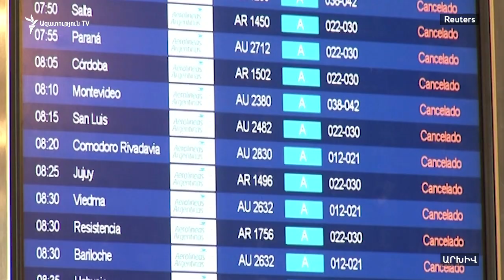«Փառք Աստծո, ահաբեկիչն իր ուզածին չի հասել»․ Նյու Յորքի քաղաքապետ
Ամերիկայի Միացյալ Նահանգների նախագահ Դոնալդ Թրամփը երեկ Նյու Յորքի մետրոյում ահաբեկչական ձախողված գրոհի կապակցությամբ ասել է, թե անհրաժեշտ է առավել խիստ դարձնել ներգաղթի կանոնները, քանի որ անփույթ գործող համակարգը վտանգավոր անձանց ընձեռում է երկիր սողոսկելու հնարավորություն: